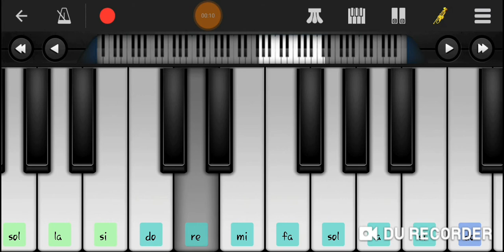IPL T 20 CRICKET SONG IN PIANO